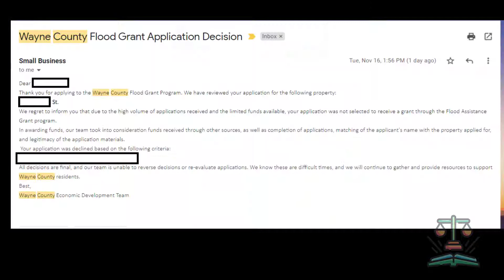Wayne County Disaster Relief Grant تعويضات من مقاطعة وين ميشغيان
عادل معزب يوّضح مدى اهمية قبول الدعم من مقاطعة وين كاونتي